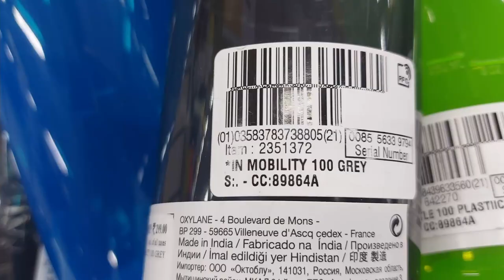Rainy day in NCR | Decathlon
Rains are good, but if you live in NCR then don't go out else it will be a terrible day.

Watch my video and see how we spend our day.